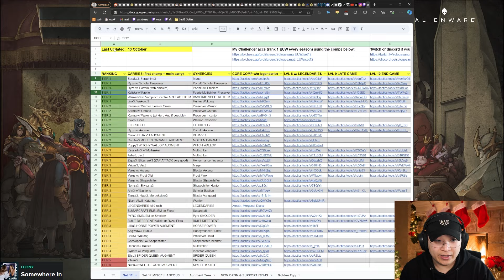WARRIOR COMP FÜR DEINEN CLIMB! | TFT Challenger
Patch: 14.20

Falls ihr fragen rund um TFT habt, dann könnt ihr diese gerne in den Kommentaren oder auf dem Discord Server stellen.

Wenn euch die Musik gefällt, schaut doch gerne bei den Künstler/innen vorbei:
Kijugo  ►  @Kijugo